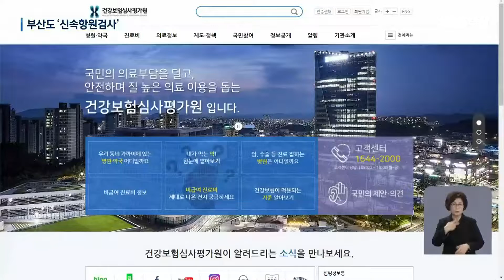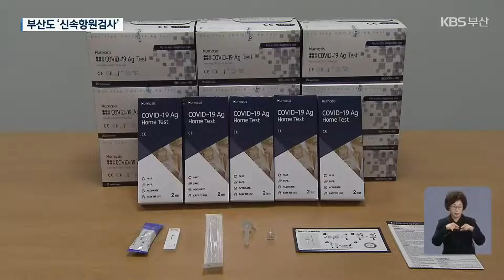‘신속항원검사’ 전면 시행…동네 병·의원서도 검사 / KBS 2022.02.03.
[앵커]

 오미크론 변이  바이러스 확산에 대응하기 위한 '신속항원검사'가  부산에서도 도입됐습니다.

 구·군 보건소 등에서 큰 혼란 없이 진행됐는데요,

 동네 병·의원에서도 신속항원검사를 받을 수 있게 됩니다.

 이준석 기자가 현장 다녀왔습니다.

 [리포트]

 '신속항원검사'가 전면 시행된 첫날,   검사는 평소처럼 순조롭게 진행됐습니다.

 직접 검사하는 게 익숙하진 않지만,   대부분 시민은 의료진 설명에 따라 검사를 진행했습니다.

["이쪽에 잡으시고요. 잡은 곳까지 이렇게 코 찌르셔서 여러 번 돌린 다음에 저 주시면 돼요. 여기 잡으시고, 쭉 넣으세요."]

만 60살 이상 연령대와 의사 소견서 등이 있는 코로나19 의심 증상자, 그리고 역학적 연관자 등만 기존의 PCR 검사를 받을 수 있고, 나머지는 모두 신속항원검사를 먼저 받아야 합니다.

[박서현/부산시 연제구 : "시간은 조금 더 걸리긴 하는데요, 제가 직접 이렇게 하니까 아프진 않은 것 같아요. 검사 결과가 10분 만에 나오니까요. 편한 것 같습니다."]

 부산에서는 시범 운영 기간이던 지난달 29일부터 지난 1일까지 신속항원검사를 받은 5천635명 가운데 70명이 양성으로 나왔습니다.

 신속항원검사 양성자 중 81%가 PCR 검사에서 최종 확진됐습니다.

이런 신속항원검사는 부산 16개 보건소와 임시선별검사소, 그리고 호흡기전담클리닉 35곳에서 받을 수 있습니다.

 특히 참여 의사를 밝힌 동네 병·의원에서도 준비를 마치는 대로 검사가 진행됩니다.

 검사가 가능한 의료기관 목록은 건강보험심사평가원이나 코로나바이러스19 홈페이지 등에서 확인할 수 있습니다.

[이소라/부산시 시민방역추진단장 : "부산시의 병·의원 중에는 73개소가 참여 의사를 밝혔습니다. 그리고 현재 계속 모집 중이고 2월 7일까지 모집을 할 예정입니다."]

 집에서 자가검사카트로 검사할 수도 있는데, 양성이면 곧바로 선별진료소 등에서 PCR 검사를 받을 수 있습니다.

 하지만 집에서 한 검사가 음성이더라도 '음성 확인서'는 발급하지 않습니다.

 부산시 방역 당국은 감염 취약시설 편의를 위해 사회복지시설과 유치원 등에 검사 키트를 제공할 계획입니다.

 내일부터는 부산문화회관에서도 임시선별검사소 운영을 시작합니다.

 촬영기자:한석규/영상편집:백혜리/그래픽:최유리